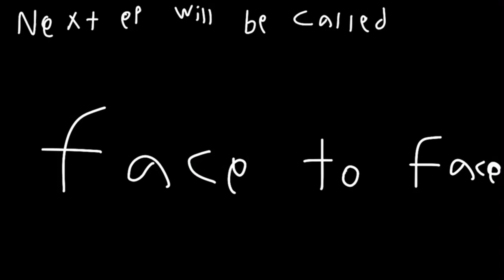RISE OF ARMATRON |Series 2| Episode 8| The Final Rival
Episode 3 of series 2 of Rise Of Armatron (Soraga 3.5) made by  @killouspopcorn5374